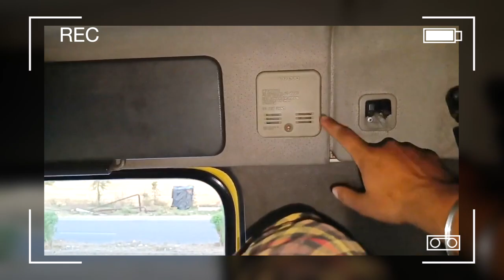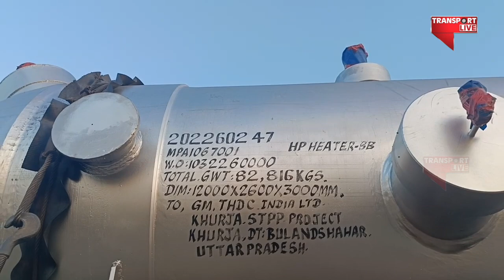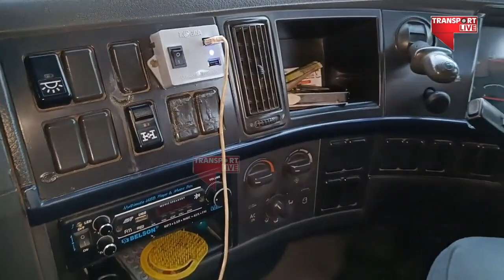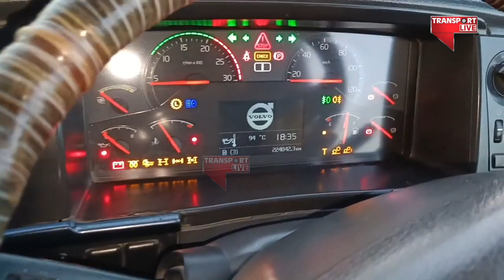66 टायर वाला ट्रक का ड्राइवर अपनी नौकरी से खुश या नाराज | Volvo ODC 520 FM Truck Driver Review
66-tonne truck driver happy or angry with his job